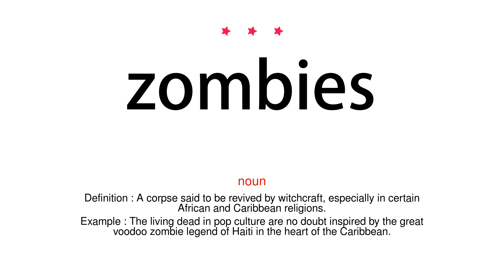How to pronounce zombies - Vocab Today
The pronunciation of the word zombies in Amercian accent is demonstrated in this video. If the word is from another language, such as brand name, it will be pronounced in its original language. Based on the word frequency, this is of 3 stars difficulty.

The word zombies has the following meanings:
1. (noun)
Definition : A corpse said to be revived by witchcraft, especially in certain African and Caribbean religions.
Example : The living dead in pop culture are no doubt inspired by the great voodoo zombie legend of Haiti in the heart of the Caribbean.
2. (noun)
Definition : A cocktail consisting of several kinds of rum, liqueur, and fruit juice.